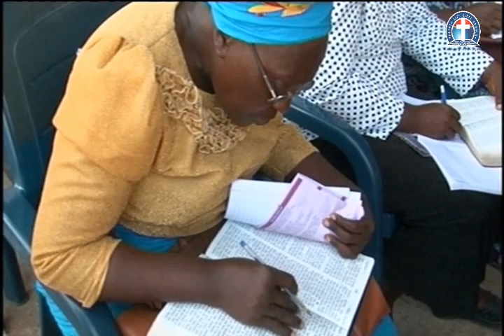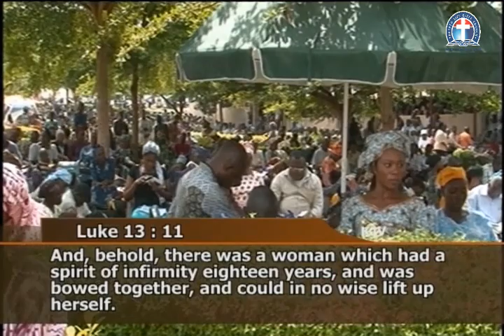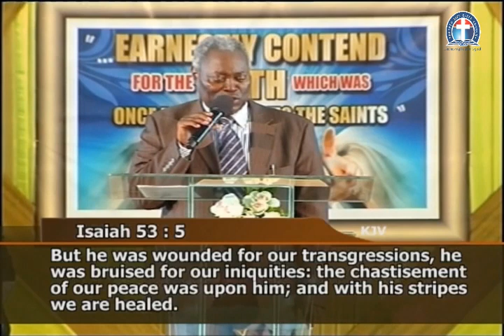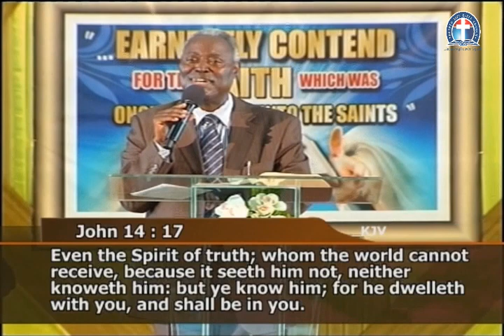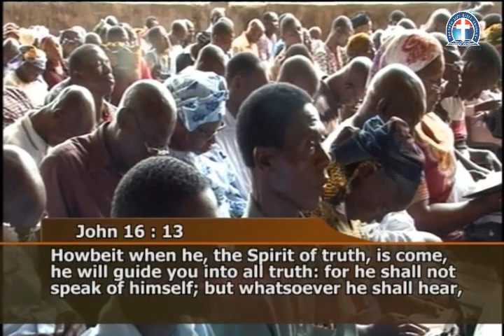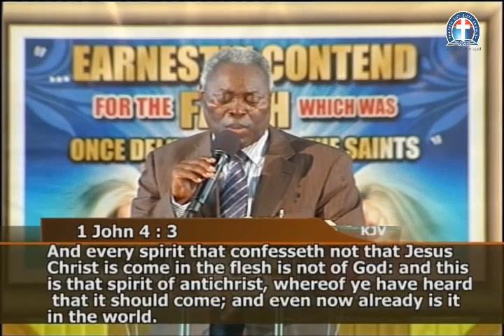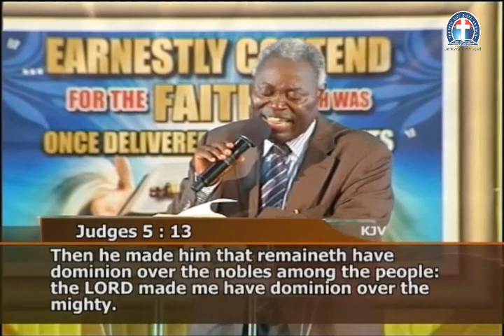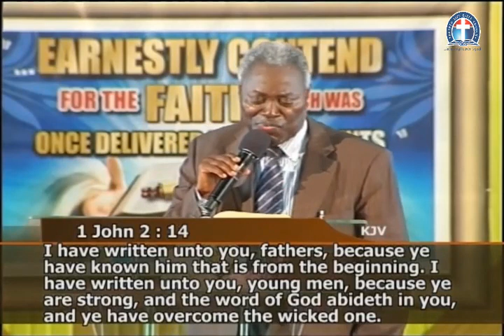Deliverance and Freedom For Every Captive vfr - Pas. W.F. Kumuyi